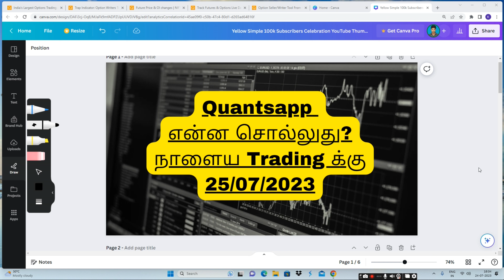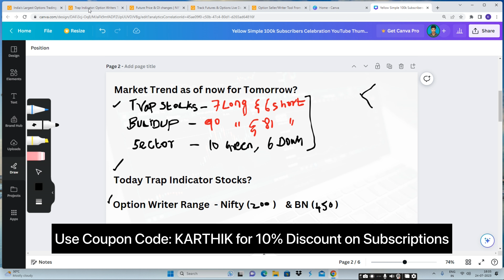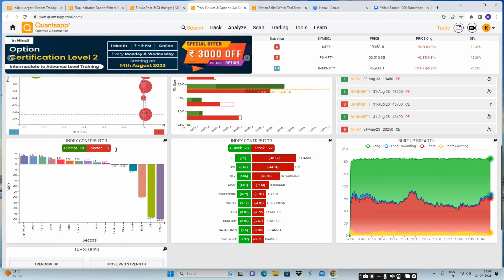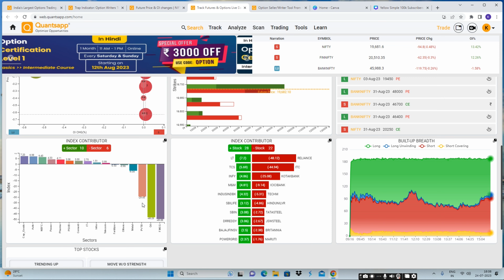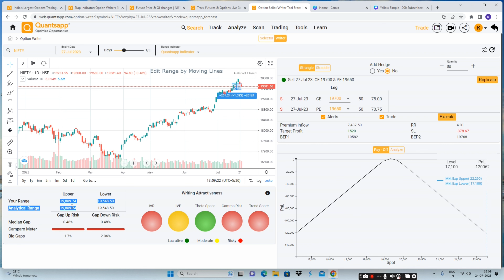Market View Based on Quantsapp (25/07/2023)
Option Buying
Option selling strategy
Strangle
Straddle
Option Greek
Implied volatility
Option Selling
Strangle
Straddle
Iron fly and iron condor
Option Greek

Thanks